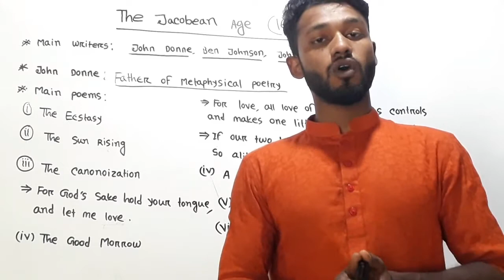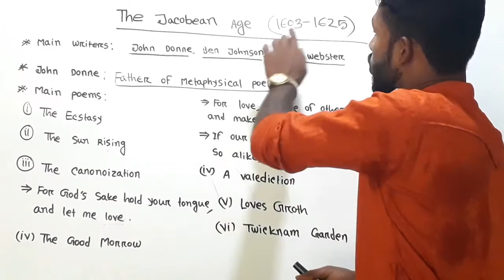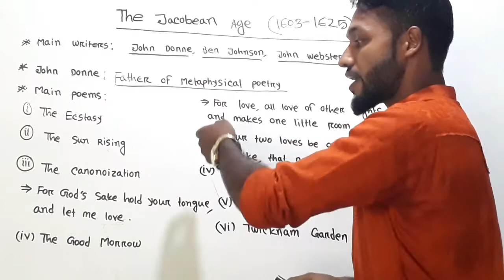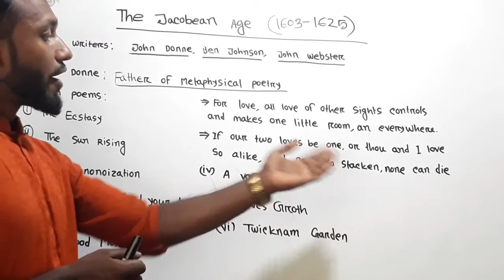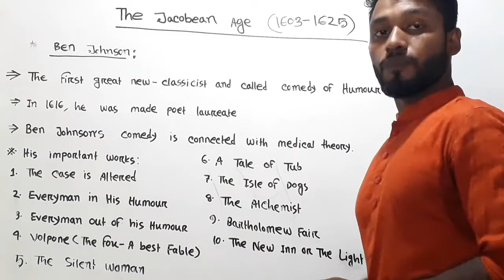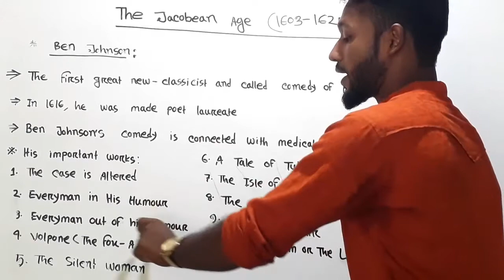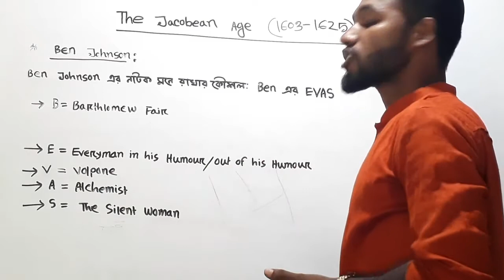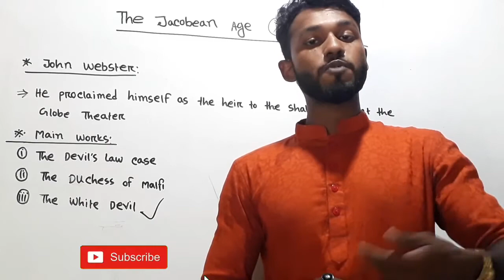BCS English Literature | The Jacobean Age (1603 - 1625) | Kazi Bulbul Tutorial | Job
Today I will discuss on the jacobean age (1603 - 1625) which is very  important for BCS.If you watch the video and note down properly, InshaAllah you will be perfect on the jacobean age.

♥♥English Literature ♥♥

♥♥English written part♥♥
EMAIL WRITING***

APPLICATION WRITING

REPORT WRITING

♥English Grammer♥

♥♥♥বাংলা ব্যাকরণ♥♥♥